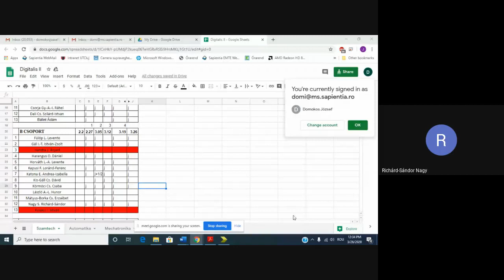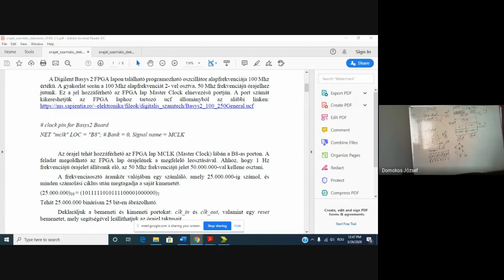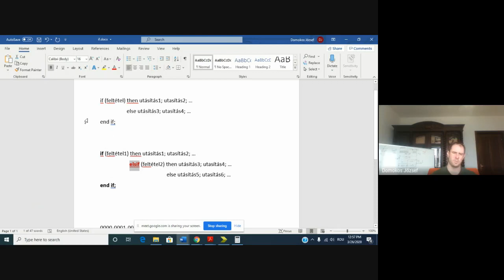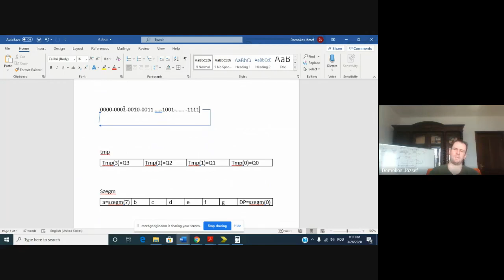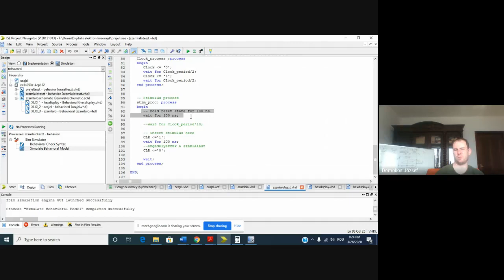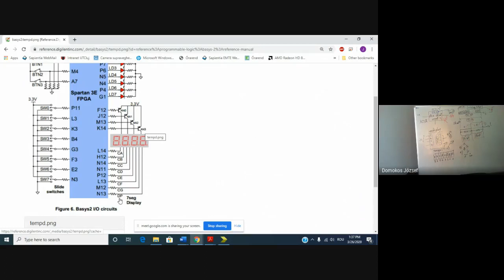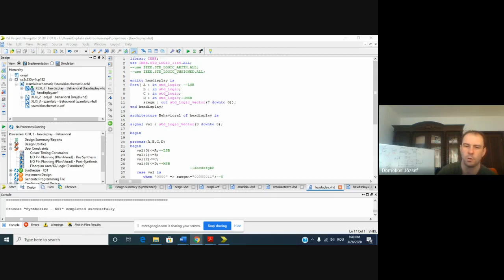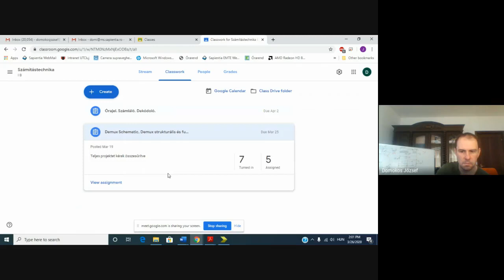Digitális elektronika gyak - SZT I